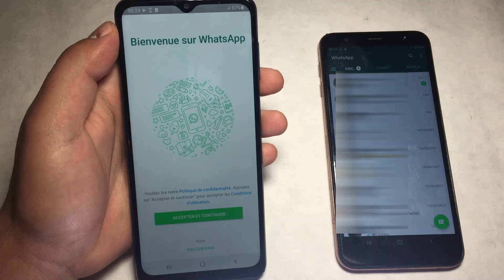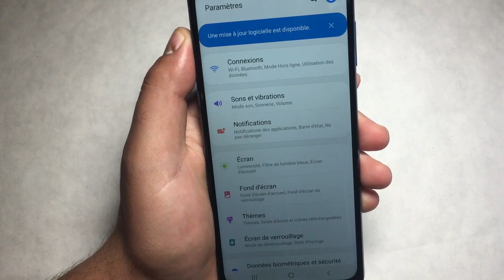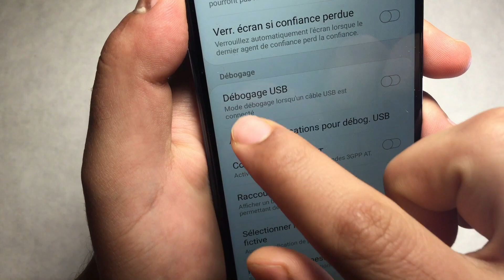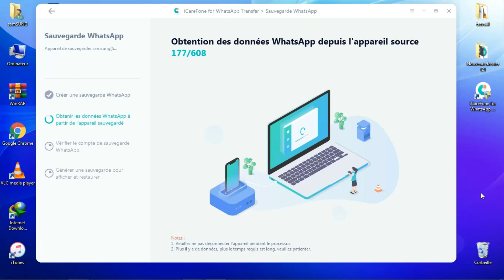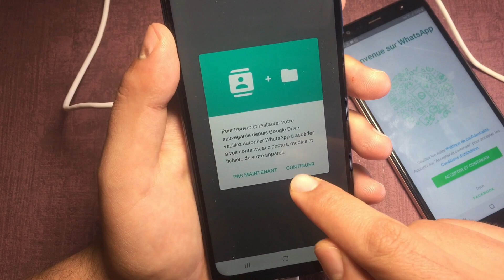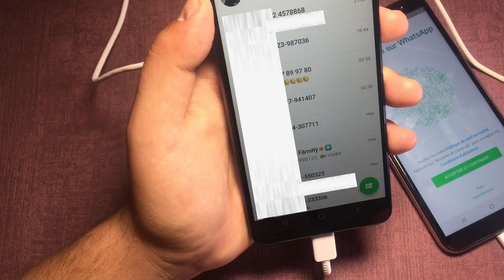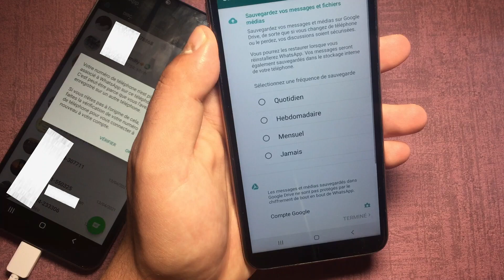Comment Transférer whatsapp Android Vers Un Autre Android 2021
comment transférer whatsapp android vers un autre android
transfert whatsapp android vers android
comment transferer whatsapp sur un nouveau
transferer whatsapp android vers
comment transferer les conversations whatsapp sur un autre telephone
transferer whatsapp dun samsung a un autre
recuperer compte whatsapp telephone perdu
importer discussion whatsapp
transferer message whatsapp sur nouveau telephone